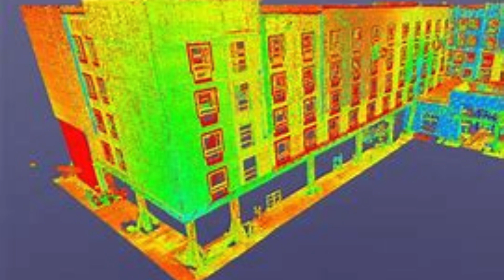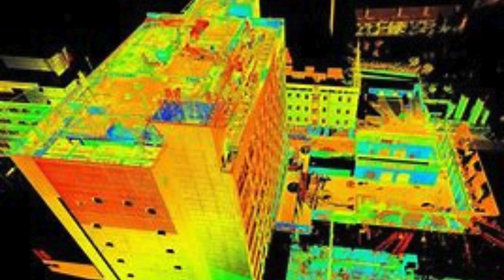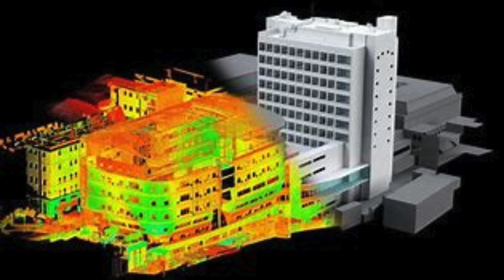3D SCANNING SERVICES IN Hyderabad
Scon Design India Pvt Ltd is a leading provider of 3D scanning services in Hyderabad. With their state-of-the-art technology and expertise in the field, they offer high-quality scanning solutions to various industries. The company understands the importance of accurate and detailed 3D scans in today's fast-paced world. They strive to deliver top-notch services that meet the specific requirements of their clients.
One of the key advantages of choosing Scon Design for 3D scanning services in Hyderabad is their advanced scanning equipment. They use cutting-edge scanners that can capture even the smallest details with precision. This allows them to create highly accurate 3D models that can be used for various applications, such as product design, reverse engineering, and quality control. Their team of skilled professionals ensures that every scan is performed with utmost care and attention to detail.
Scon Design India Pvt Ltd offers a wide range of 3D scanning services in Hyderabad to cater to the diverse needs of their clients. Whether you need a single object scanned or an entire industrial facility, they have the expertise and resources to handle projects of any scale. They are experienced in scanning various types of objects, including mechanical parts, architectural structures, and even human body parts. Their versatility and commitment to excellence make them a trusted choice for businesses across different industries.
When it comes to 3D scanning services in Hyderabad, Scon Design India Pvt Ltd stands out for their commitment to customer satisfaction. They prioritize understanding the unique requirements of each client and deliver tailored solutions that meet their specific needs. Their team works closely with clients throughout the scanning process, ensuring effective communication and transparency at every step. This not only helps in delivering accurate results but also builds long-term relationships with clients.
In conclusion, Scon Design India Pvt Ltd is a reliable provider of 3D scanning services in Hyderabad. Their advanced technology, expertise, and commitment to customer satisfaction set them apart from the competition. Whether you need 3D scanning for product design, reverse engineering, or quality control, you can trust Scon Design to deliver exceptional results. Contact them today to discuss your project requirements and experience the benefits of their top-notch scanning services.
Scon Design India Pvt Ltd is a leading provider of 3D scanning services in Hyderabad. With their state-of-the-art technology and skilled team, they are able to offer high-quality and accurate scanning solutions to various industries. Whether it's for reverse engineering, product development, or quality control, Scon Design has the expertise and tools to deliver precise 3D scans.
Hyderabad is a hub for technology and innovation, and Scon Design is at the forefront of this digital revolution. Their 3D scanning services cater to a wide range of industries, including automotive, aerospace, healthcare, and architecture. By using advanced scanning techniques, they are able to capture intricate details and dimensions of objects, creating highly accurate digital replicas.
One of the main advantages of Scon Design's 3D scanning services is the speed and efficiency they offer. Traditional methods of measurement and inspection can be time-consuming and prone to errors. However, with their cutting-edge scanners and software, Scon Design is able to complete projects in a fraction of the time while maintaining superior accuracy.
Scon Design understands the importance of customization and tailoring their services to meet the specific needs of each client. They work closely with their customers to understand their requirements and objectives, ensuring that the final 3D scans are tailored to their exact specifications. This level of attention to detail sets them apart from other scanning service providers in Hyderabad.
Moreover, Scon Design's commitment to quality is unwavering. They have implemented strict quality control measures throughout their scanning process to ensure that the final deliverables meet the highest industry standards. This dedication to quality has earned them a reputation as a trusted partner for 3D scanning services in Hyderabad.
In conclusion, Scon Design India Pvt Ltd offers top-notch 3D scanning services in Hyderabad. Their state-of-the-art technology, skilled team, and commitment to quality make them a reliable choice for various industries. Whether it's for reverse engineering or product development, Scon Design has the expertise and tools to provide accurate and efficient 3D scans.